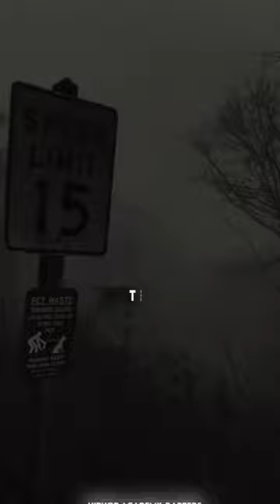rapar shorts viral